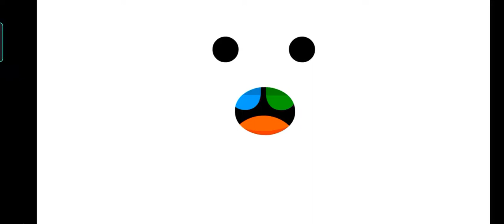Toca Kitchen 2 fun game for kids!